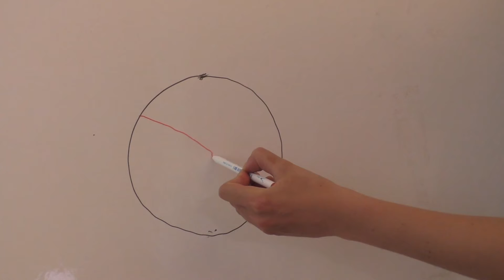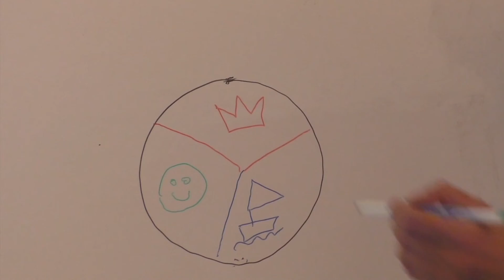PRENDRE SON PIED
Lorraine nous propose de découvrir une expression française et sa bonne graphie.